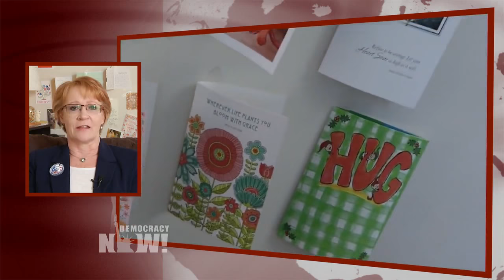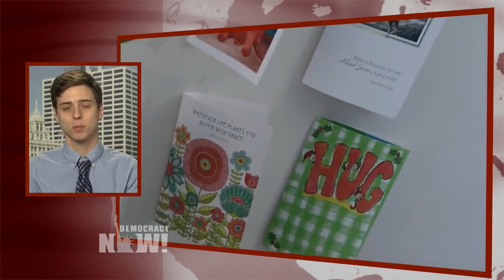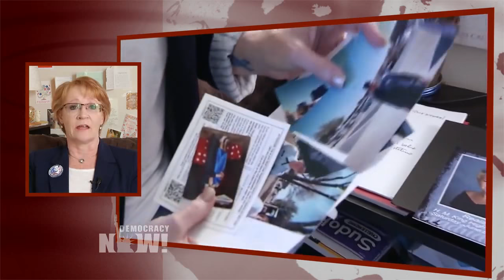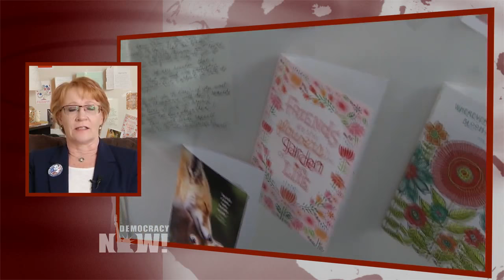Mother of Accused NSA Leaker Reality Winner: My Daughter Wasn’t Read Her Miranda Rights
- On Tuesday, former U.S. intelligence contractor Reality Leigh Winner appeared in court in Augusta, Georgia, where her lawyers asked the judge to exclude her statements to FBI agents on the day she was arrested, arguing she was denied her Miranda rights. Winner is a former National Security Agency contractor who has pleaded not guilty to charges she leaked a top-secret document to The Intercept about Russian interference in the 2016 election. She is facing up to 10 years in prison on charges she violated the Espionage Act. For more, we speak with two guests. In Chicago, we’re joined by Kevin Gosztola, a journalist and managing editor of Shadowproof Press. He was in the courtroom in Augusta on Tuesday, and his recent article is titled “In Reality Winner’s Case, Defense Seizes Upon FBI Testimony to Bolster Motion to Suppress Statements.” And in Augusta, Georgia, we speak with by Reality Winner’s mother, Billie Winner-Davis. She’s joining us from her daughter’s house, where Reality Winner was questioned and arrested by FBI agents on June 3.